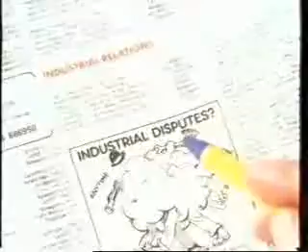Telecom Business Pages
1984 advert for Telecom Business Pages.